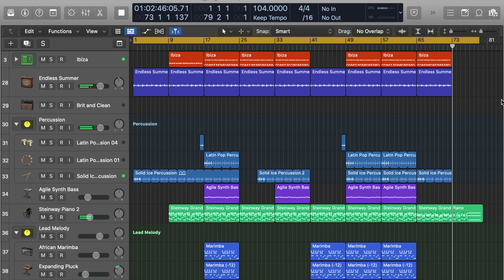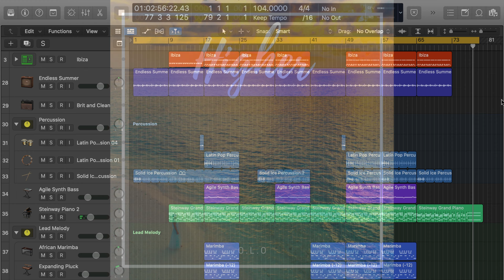O.L.O - Higher (Logic Pro X Tropical House Original Track)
A Tropical House track i made in Logic Pro X.

Music written and produced by myself - Jordan Lythgoe